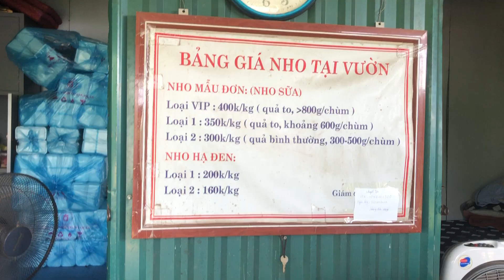Vườn Nho quê tôi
Đổi mới mô hình nông nghiệp cao